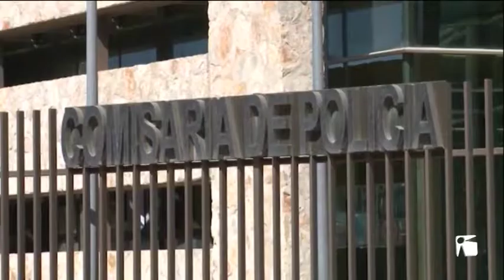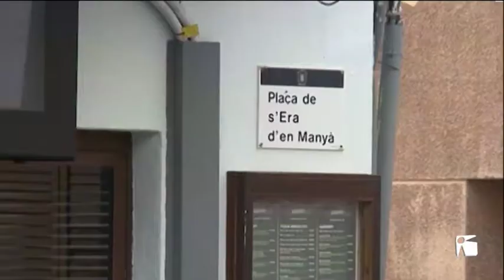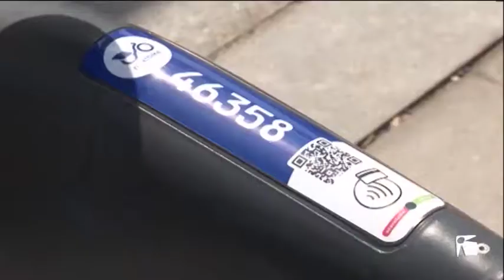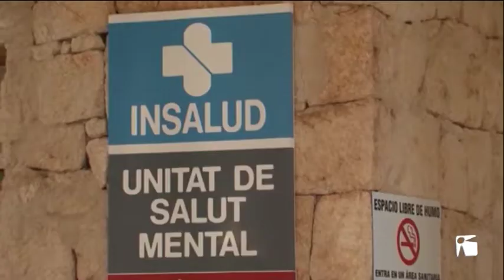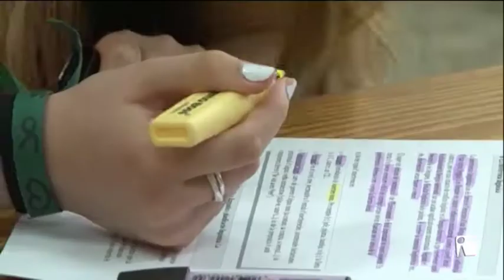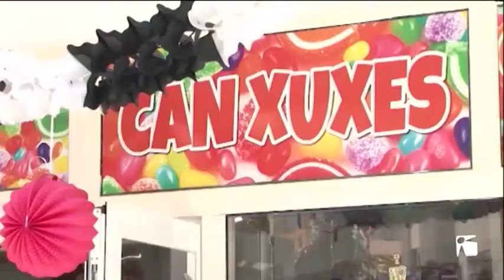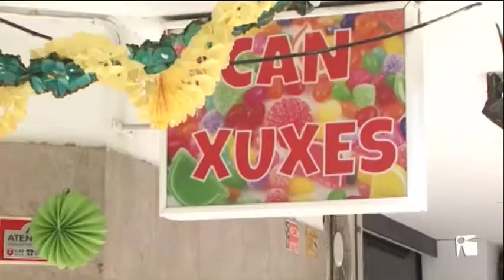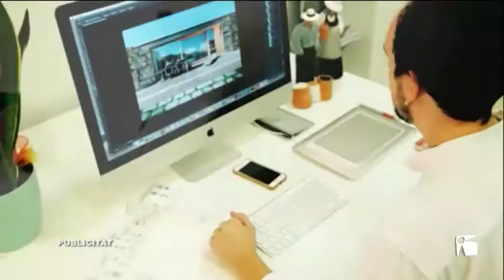29/08 TEF Notícies dijous